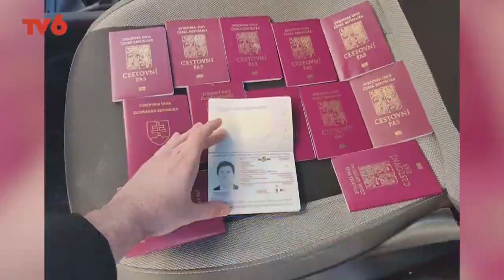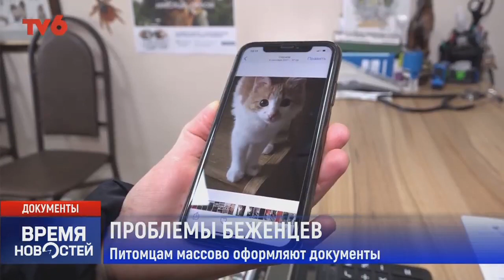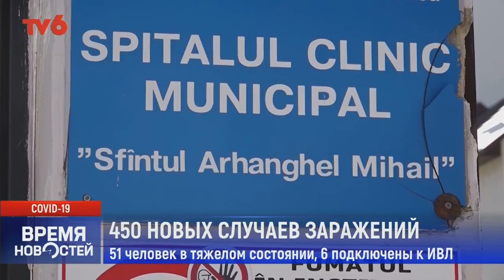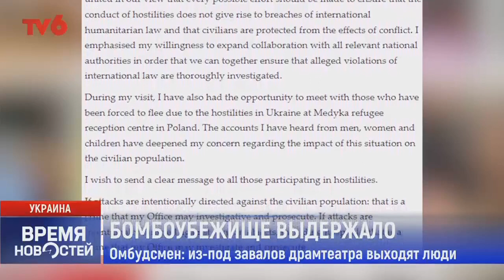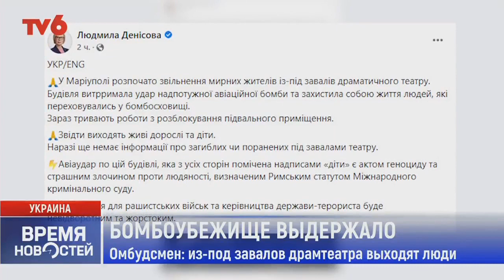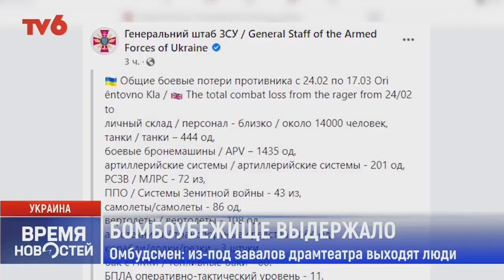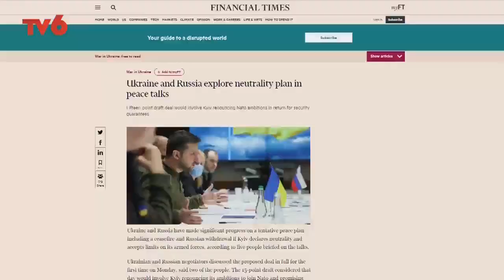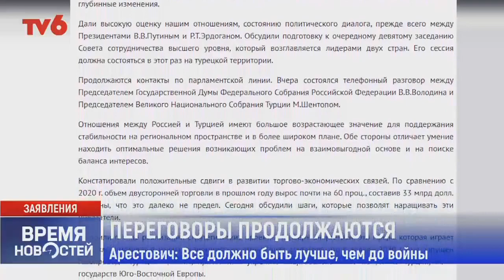Время Новостей на TV6 2022-03-17 | 15:00